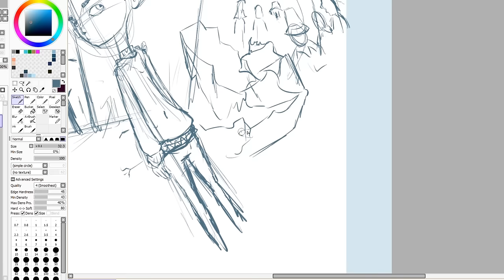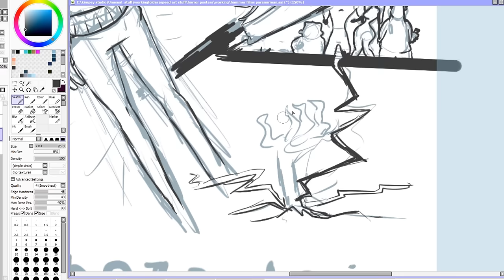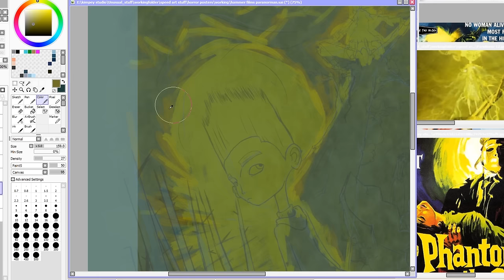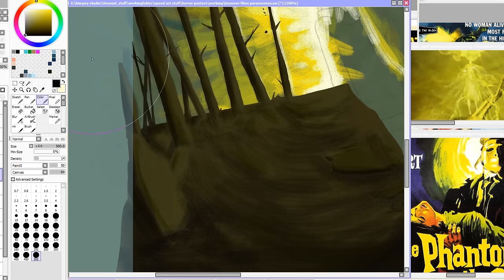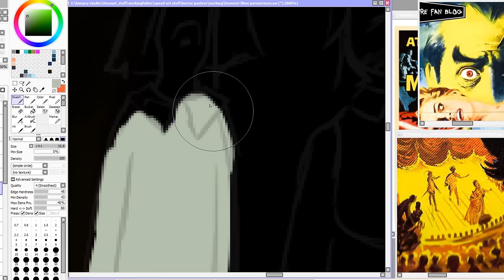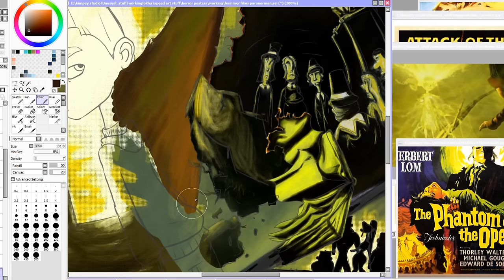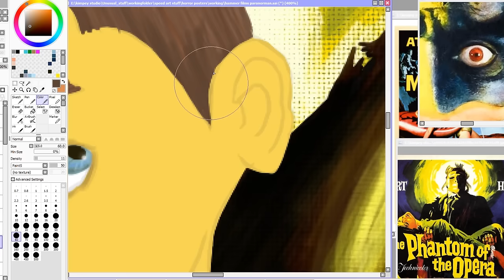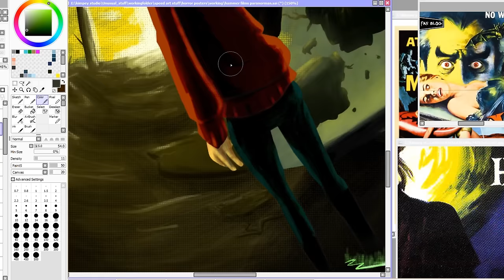Speed Drawing - Hammernorman - (Unusualbox)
Unusualbox is an independent artist making silly drawings. As part of October spooky times I'm doing some horror film poster parades. Feel free to make recommendations, but I have the bulk in mind. If a suggestion is way better then my current line up I'll swap it in, enjoy and happy spooks.

I ummed and arred about a Paranorman Idea for some time, but wasn't feeling any one poster as a good match. So in the end I went for an homage to old school Hammer films, as well as poster texture look. Thanks for joining me for this Halloween speed art and see you back here for my next animation, Happy spooks to all.